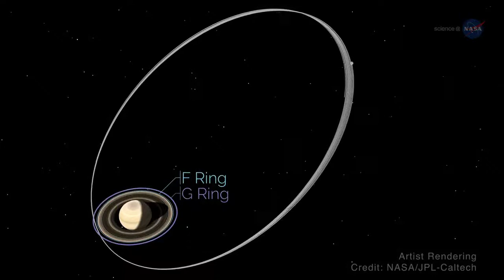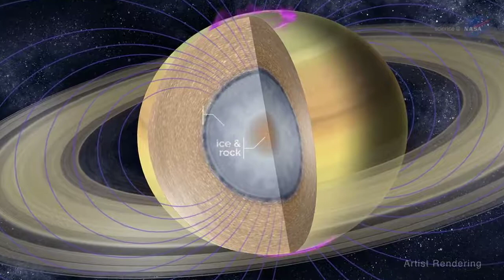ScienceCasts: Cassini's Grand Finale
Cassini is in the process of executing 22 daring ‘Grand Finale’ dives in the 1,200-mile gap between Saturn and its innermost ring, concluding with an epic final plunge into the gas giant’s upper atmosphere.

Credit: ScienceCasts: Cassini's Grand Finale